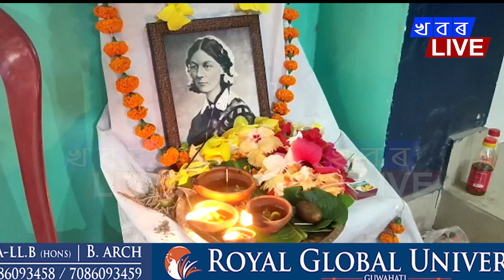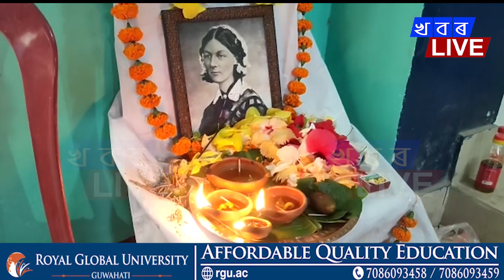ৰঙিয়াত আন্তৰাষ্টীয় নাৰ্চ দিলস । আদৰ্শ নাৰী ফ্লৰেঞ্চ নাইটিংগেলৰ প্ৰতি সন্মান পদৰ্শন